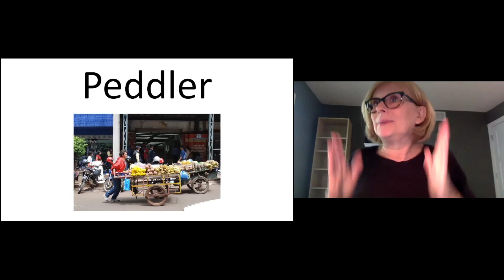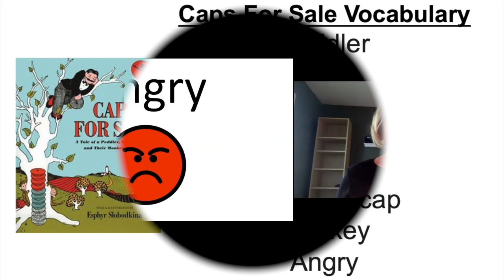Caps For Sale ASL Vocabulary Video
Join DB Central & Central Michigan University's CHARGE Syndrome Research Lab for virtual storybook readings! Caps For Sale is the story of a peddler who sells caps in a village. One day, his caps are stolen by a group on monkeys! Will he ever get them back?

These videos are meant to help you develop your ASL vocabulary and storybook comprehension!